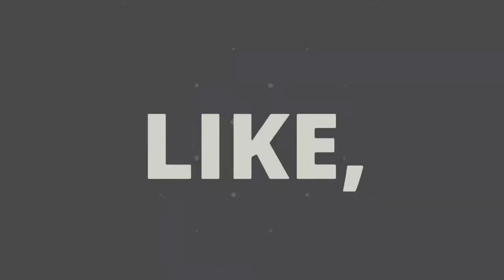Kam Nale | Star Wars Episode I Racer